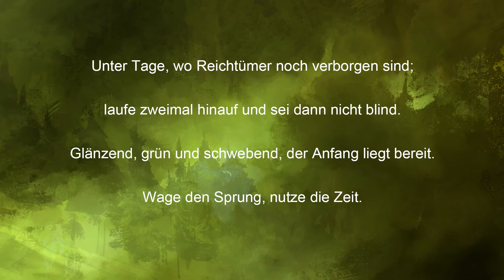GUILD WARS 2 - ★GOLD gewinnen!★ - Jumping Puzzle bei [LDJ]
Gestern habe ich mit Steffen und Paul ein sehr anspruchsvolles Sprungrätsel in unsere Gildenhalle gebaut.
Löst das Rätsel und gewinnt 5 Gold und evtl. sogar noch einen Ticket-Skin!
Wie ihr teilnehmen könnt, erfahrt ihr in diesem Video.
Ich wünsche euch ganz viel Erfolg!

HIER BIN ICH AUßERDEM UNTERWEGS
- Zuerst die wichtigsten Links -

- Folgende Portale nutze ich nur zweitrangig -